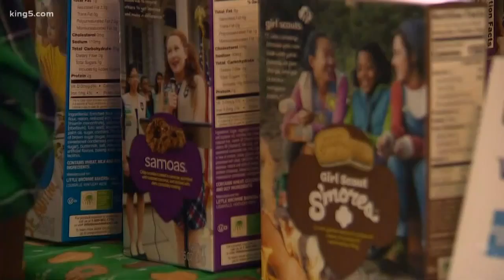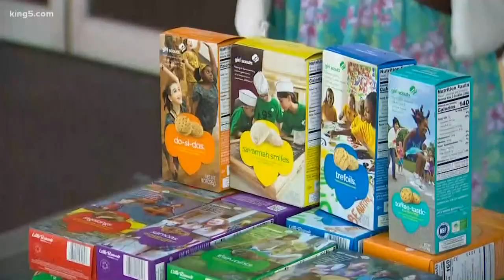VIDEO: Armed robbers, counterfeit money hit local Girl Scouts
KING 5's Amy Moreno reports on a string of crimes to hit the Girl Scouts of Western Washington.